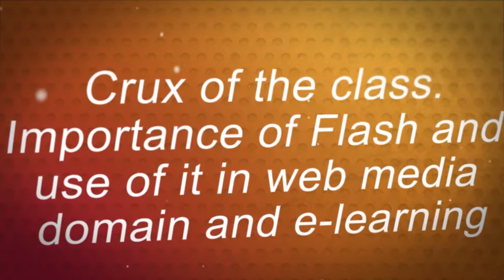Flash Animation Institutes in Delhi|Graphic Desiging Courses|TGCIndia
TGC Animation and Multimedia is one of the best institutes in Delhi imparting hardcore training solution in flash,graphic designing courses with 100% job assistance guarantee.